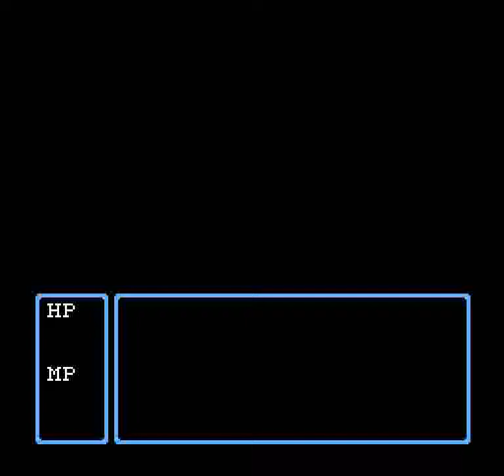Sugoro Quest (NES) - Stage 3: North Gate (Beach) (TarzanH)